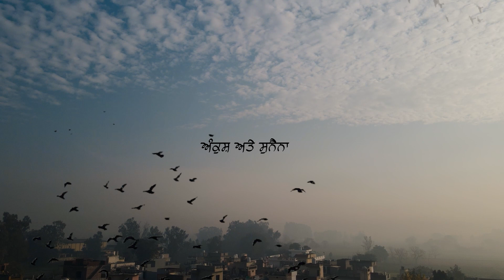BEST WEDDING HIGHLIGHT 2024 ANKUSH & SUNAINA KESHI HEER PHOTOGRAPHY CONT-98143-58747